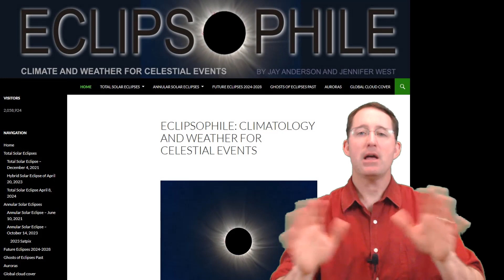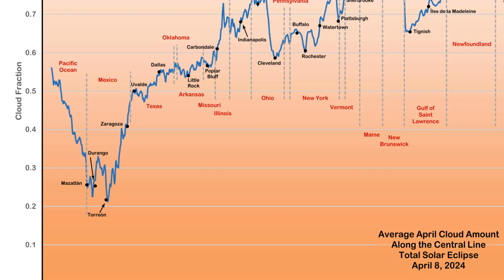2024 Total Solar Eclipse Preview!!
April 8th, 2024 is the next Total Solar Eclipse to touch U.S. soil and there is a lot of reason to be excited about it!  This preview of the event will help you get started.